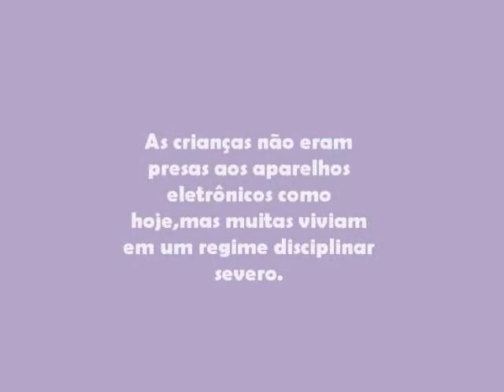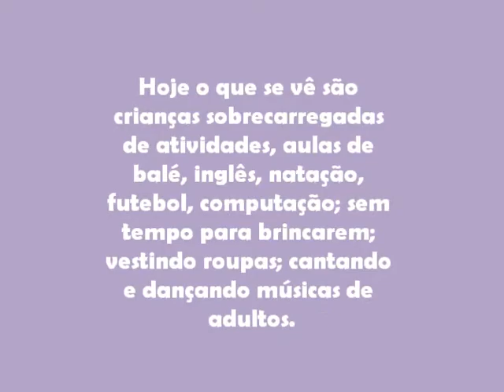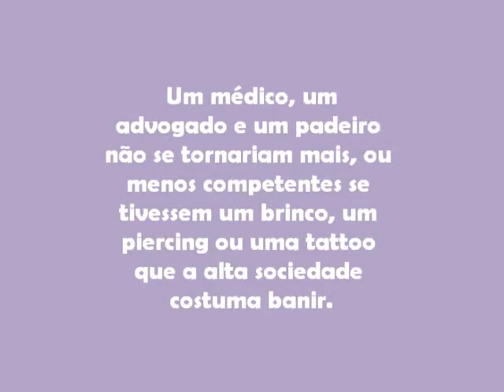Infância, piercings e tattoos